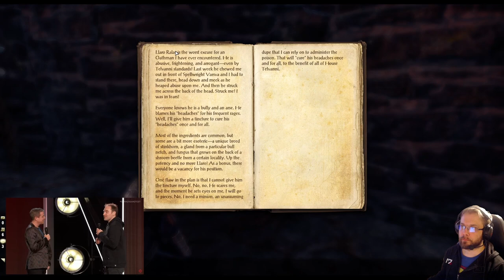Elder Scrolls Online Necrom - Shadow Over Morrowind part 3: Tracing Shadows [FIN/ENG]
Shadow Over Morrowind is the seventh main story arc of Elder Scrolls Online, following on from the Legacy of the Bretons.  Story arc is a reference to H.P. Lovecraft's short story The Shadow over Innsmouth, which the genre of cosmic horror. Expansion takes players to Necrom city on the Telvanni peninsula to combat a hidden, rising threat from Apocrypha.

Quests:
Llaro's Headache
Tracing Shadows